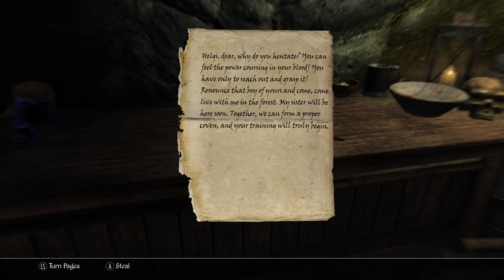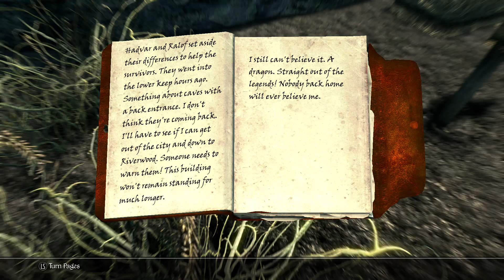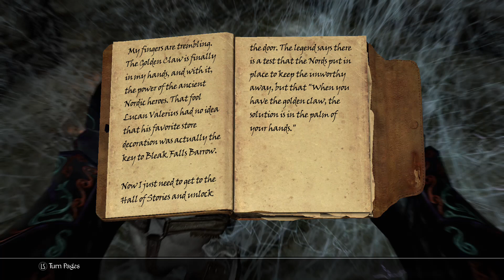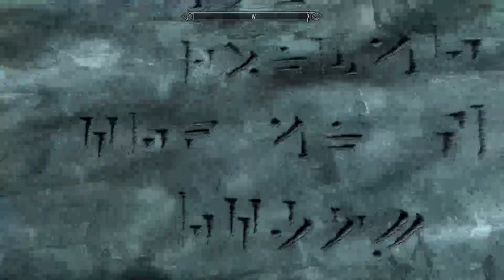Skyrim Legacy of the Dragonborn part 10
Bleakfalls Barrow and the beginning of the main story quest of Skyrim.